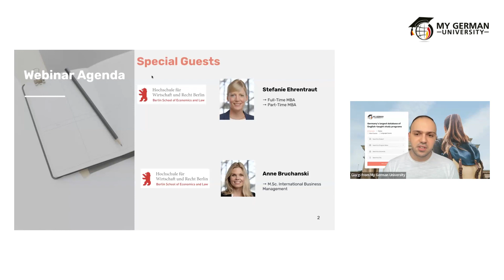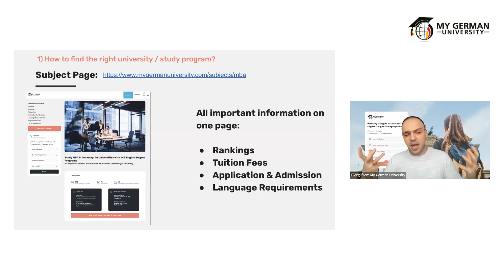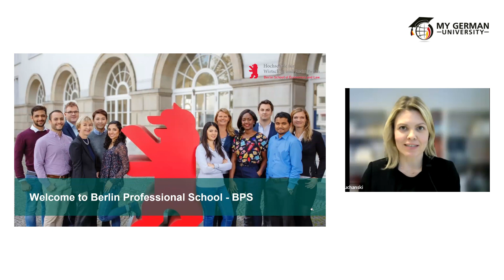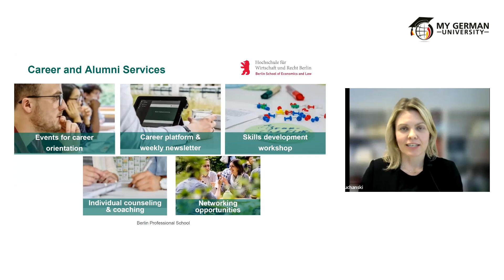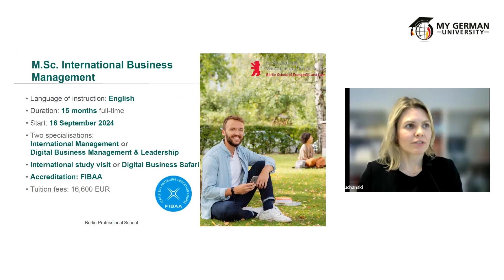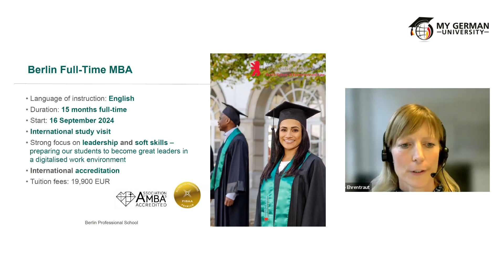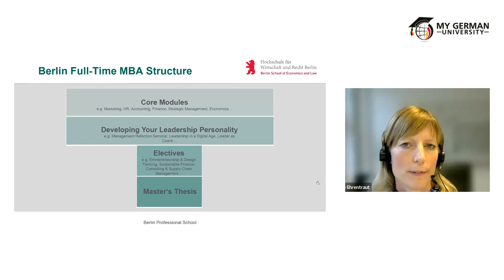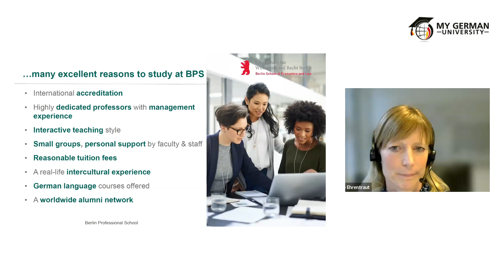Study Business Management/MBA in Germany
🌟 Welcome to the webinar recording: "Study Business Management/MBA in Germany !" 🌟

Dive into our webinar recording, "Study Business Management/MBA in Germany," and start your journey to academic excellence. Germany, known for its world-leading universities and diverse programs, offers unparalleled opportunities in Business Management/MBA. 🇩🇪📘

What you'll discover:

📘🔬 Essentials Simplified: Learn about the structure of Business Management/MBA programs in Germany, from admissions to curriculum details.

🏫🌐 Explore Programs: Navigate through Germany's wide range of Business Management/MBA programs to find your perfect match.

🎓🌟🔝 Career Insights: Understand the job market and career opportunities post-graduation, and get inspired by the potential paths ahead.

🗨️🎤 Expert Q&A: Benefit from a live Q&A with university program representatives for direct insights.

✈️🎓 Begin Your Journey: Whether you're a prospective student or exploring options, this recording is your gateway to starting your Business Management/MBA adventure in Germany.

Watch now to equip yourself with the knowledge needed for informed academic decisions.